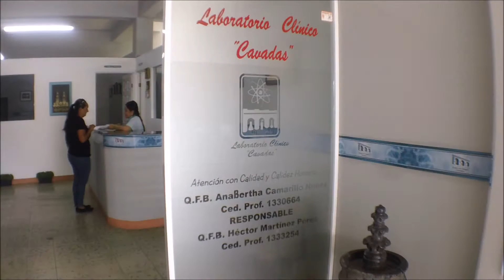Laboratorio Clínico Cavadas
Laboratorio Clínico Cavadas. Juárez No. 161, Col. Centro, La Piedad, Mich.